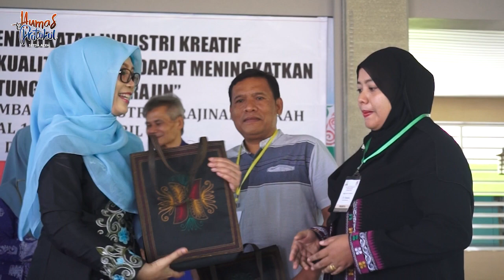Dyah Erti Idawati Buka Pelatihan Peningkatan Industri Kreatif Dekranasda Aceh